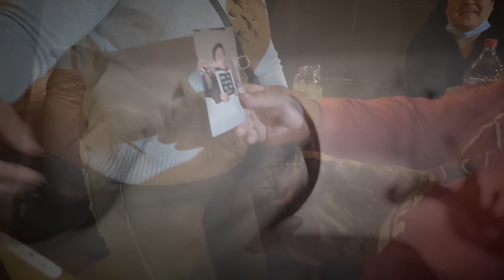IM PREGNANT (2021) + families reaction!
Hey everyone! I’ve had this video saved and finally got to upload it! Babygirl is 11 months and we are more then excited to have her with us.
Stay tune for more videos coming soon💕